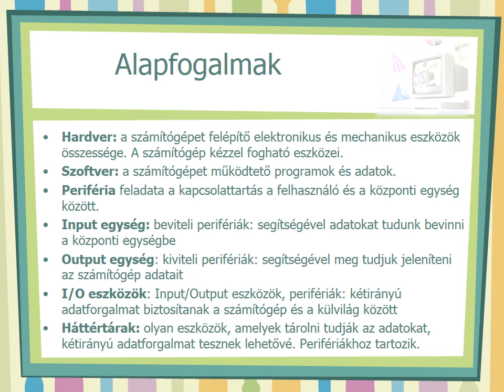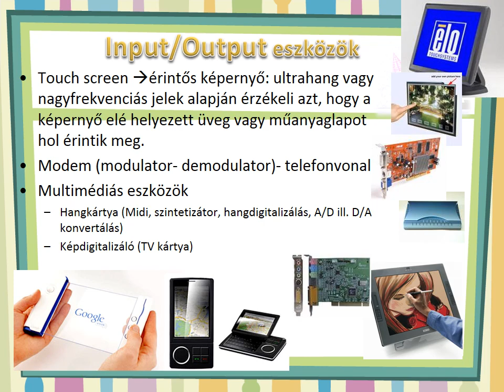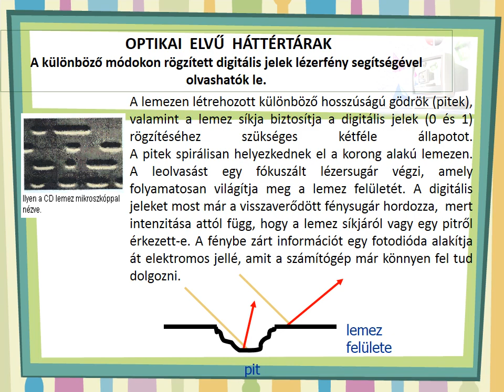Hardver tananyag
Leírás